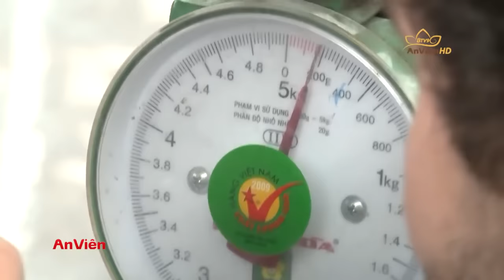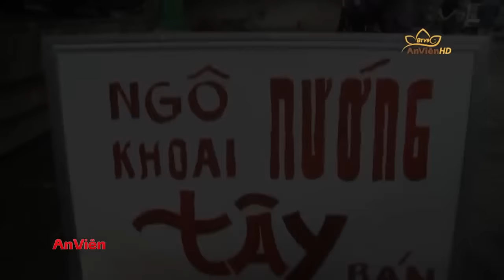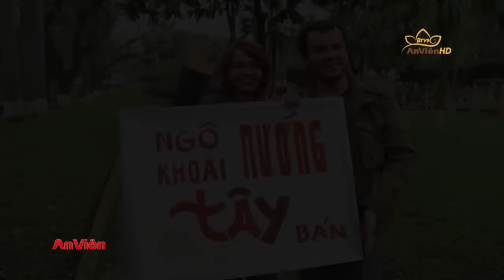Cười không nhặt được mồm với bài rao bán khoai của anh chàng ngoại quốc | Camera giấu kín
Camera giấu kín | Hải Phòng, thành phố hoa phượng đỏ được chọn làm điểm dừng chân của chương trình camera giấu kín và tình huống mà chương trình thực hiện là “Tây” bán ngô luộc khoai nướng. Hãy cùng xem người dân thành phố Hải Phòng có những phản ứng như thế nào khi thấy cảnh này.